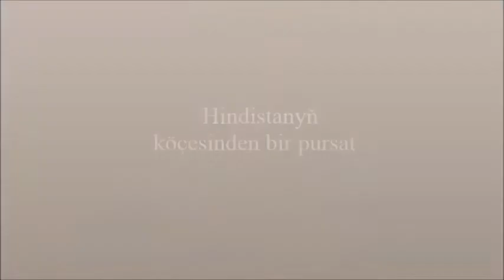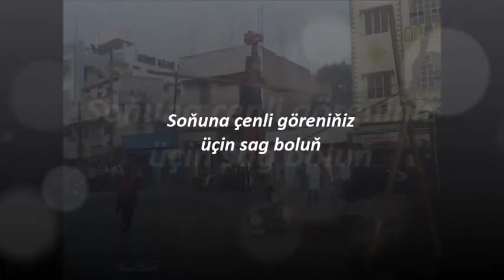Talantly hindi gyzy. Talented Indian girl. Yetenekli hint kizi.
Türkmençe: Çagalaryň şunyň ýaly ukyplary bolmagyna garamazdan howply bolup biljek şertlerde iýmit üçin edýän işleri.
English: An Indian child with a hope of earning money for food. Even though they have this kind of abilities and talents they just waste it on the streets and no one really takes care of them.